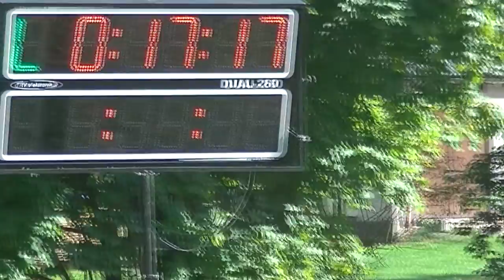SDH Dneboh muži - JL Košťálov 2018